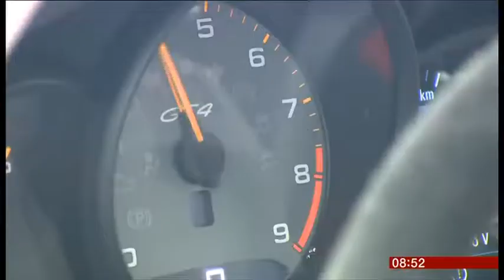Esmee Hawkey Racing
Check out this BBC feature video piece on our partner driver Esmee Hawkey.